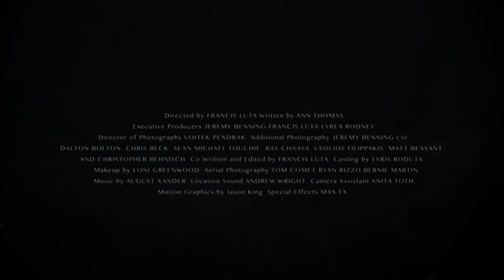WOLF (Trailer)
Gael is a young artist interning for an established older artist Rudi, who he deeply admires. As Gael's true feelings for Rudi unravels, his relationship with Lou suffers. This sends Gael on a spiraling path of uncontrollable urges. Directed by Francis Luta